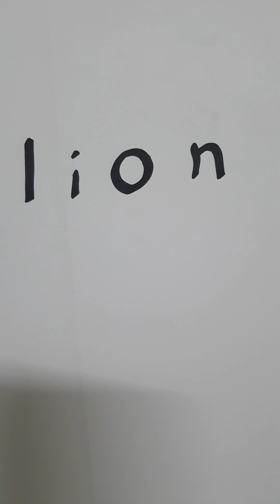drawing word ( lion ) and convert it to young man ❤️ in a way very easy Shorts رسم كلمة lion 🍀